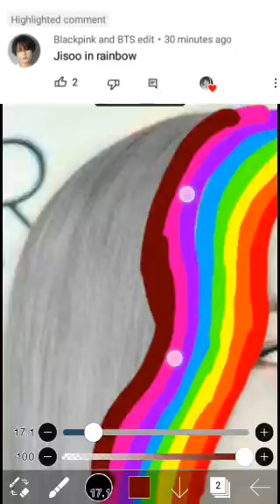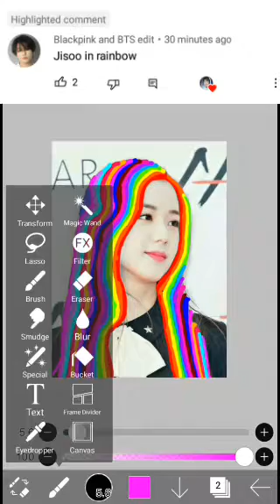Jisoo Rainbow hair colour